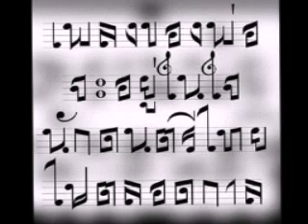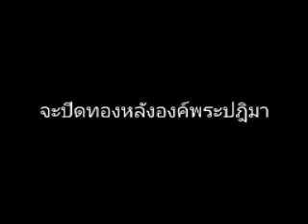บทเพลงพระราชนิพนธ์ ความฝันอันสูงสุด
บทเพลงพระราชนิพนธื ความฝันอันสูงสุด cover by shine phicha